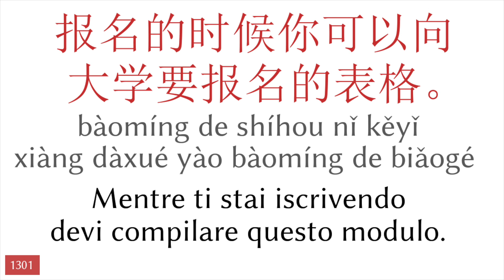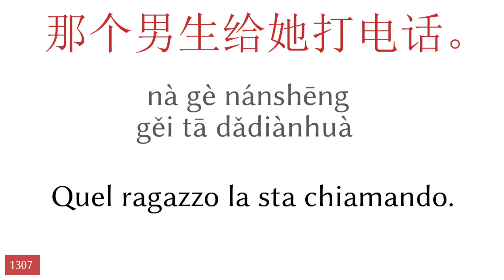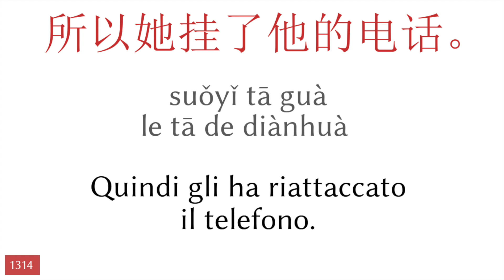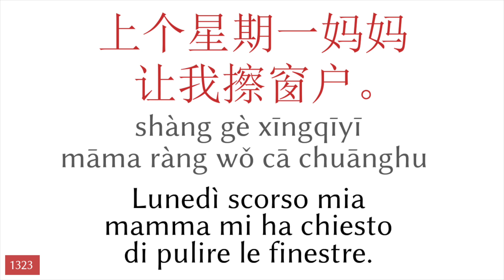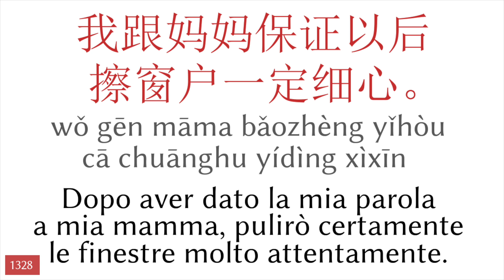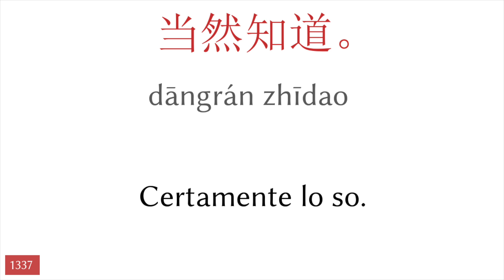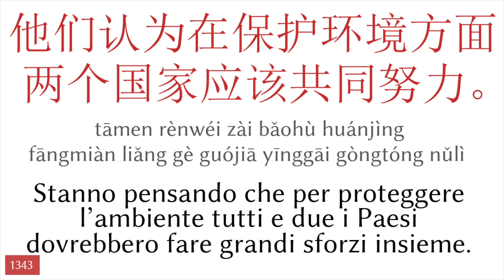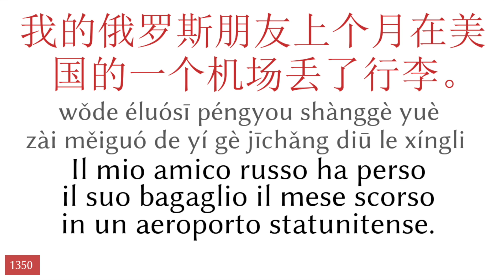50 frasi - cinese - italiano (27)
▼▼▼ più video ▼▼▼

▼▼▼ più video ▼▼▼